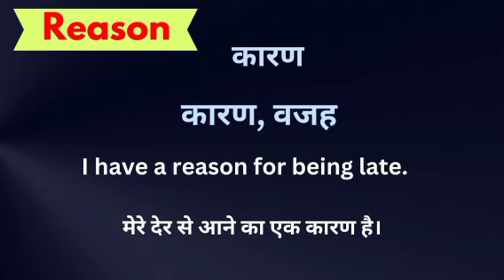Reason meaning in hindi || reason ka matlab kya hota hai || word meaning english to hindi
Reason meaning in hindi
Hindi to English
Word meaning